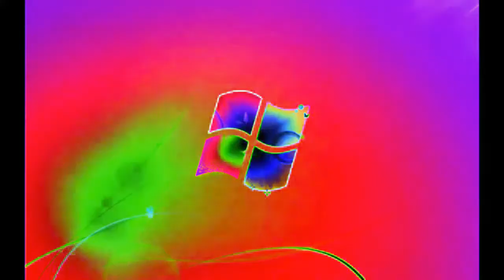Windows 7 Startup Logon NOW MY VIDEO Effects in Kormulator V5